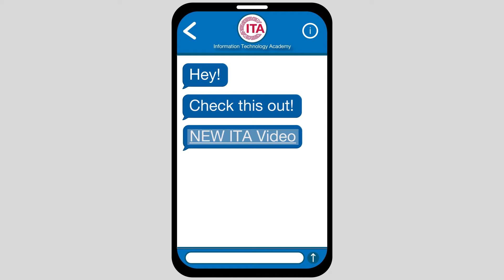Summer Program 2021 | Summer 2021 Intro